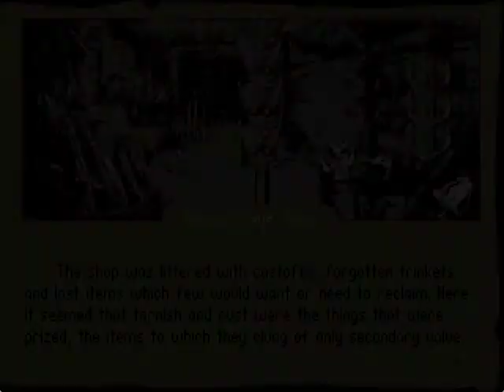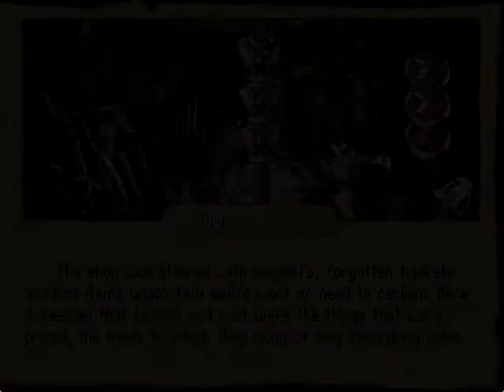Let's play Betrayal at Krondor - 232